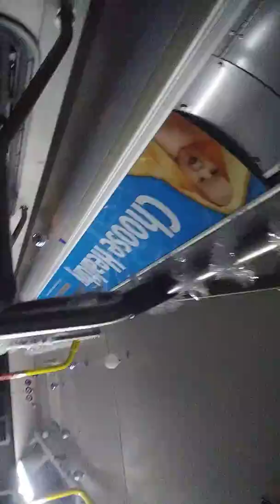Local bus decorated for Christmas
Local bus decorated some for the holiday season. Same one as the Halloween video I did. Enjoy